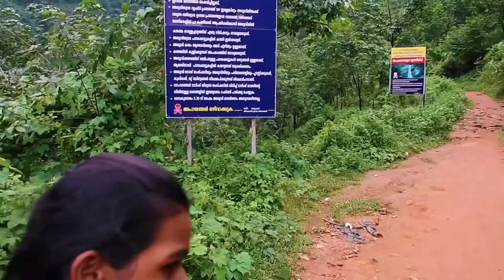అడవిలో ప్రకృతి దాచిన జలపాతం | Orange Oven's Sancharam in Kerala #3 | Marmala Waterfalls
Located in Teekoy village, enroute Vagamon Hill Station, Marmala Waterfalls, call you for an adventurous walk through the rocky terrain amidst the scenic village. It's a year-round destination but the best time to visit Marmala Falls is during early monsoon. That's when you can view Marmala Waterfalls in all its glory and splendour. The waterfall is a part of Vazhikkadavu River, which is a tributary of the Meenachil River.